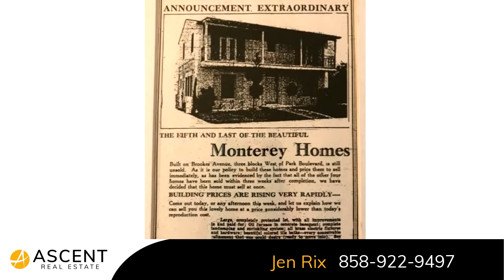Residential for sale - 1284 Brookes Terrace, San Diego, CA 92103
Bedrooms: 5
Bathrooms: 3 full and 1 half
Square Feet: 2530
Price: $1,350,000